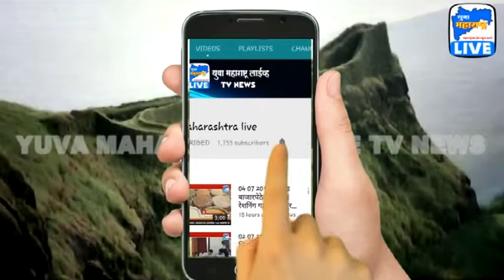08 01 2019 मुरबाड तालुक्यातील नामवंत असणारे एकमेव मिमिक्री मॅन गणेश देसले